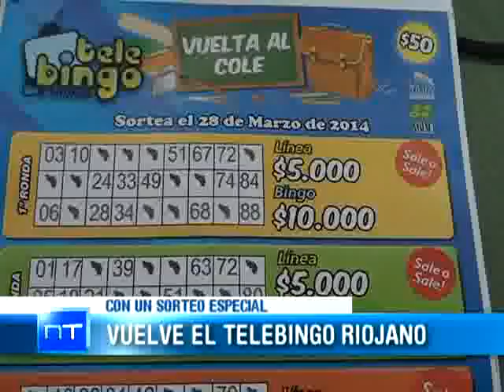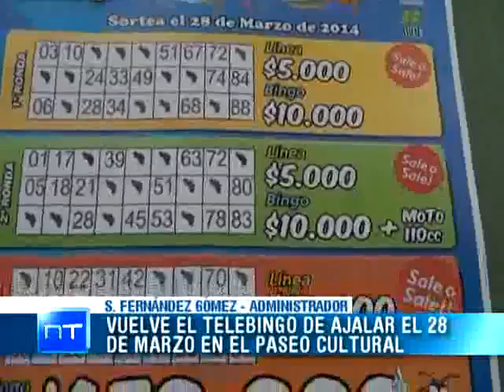Medios Provincia - "Lanzaron la temporada 2014 del Telebingo Riojano"